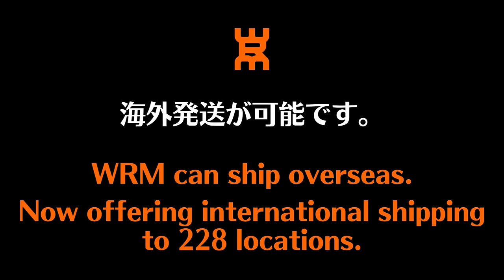【卓球の旅 in 韓国】楽しさ満点！卓球スーパープレー集【卓球知恵袋】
🔴26万人突破記念セール 【姿勢の力で上手くなる】CROSS STEP PRO
小島渡コーチ・andro japan濱川さん・下川コーチ

※団体戦で着用しているウェアは、WRMで転写して制作いたしましたが、濱川コーチのウェアのイニシャルに誤りがございました。大変申し訳ございませんでした。
誤)HAMAKAWA.F → 正)HAMAKAWA.A

🔴韓国Youtuber
@pingpongtime3652  pingpongtime조현우의 핑퐁타임
@TV-yk2oz タクキュ
@yoontakku  yoontakku 윤탁구[YOONTAKKU]

00:00 オープニング
00:27 1日目
01:12 2日目
02:03 3日目
03:22 4日目
07:11 5日目
14:23 6日目

WRM-TVの出演者
@androJapan 濱川さん
@ペン粒小島渡 小島コーチ
@shimokawa-tts 下川コーチ